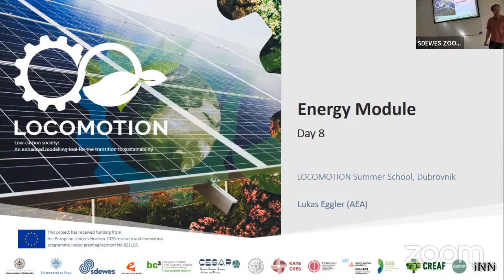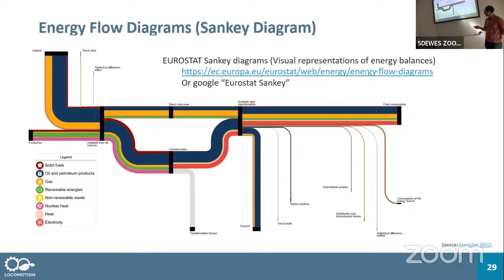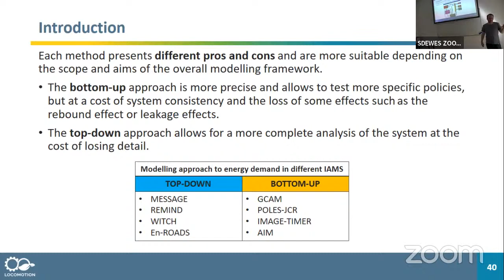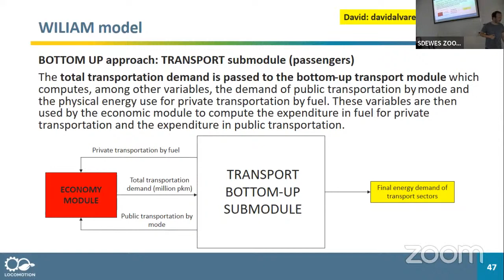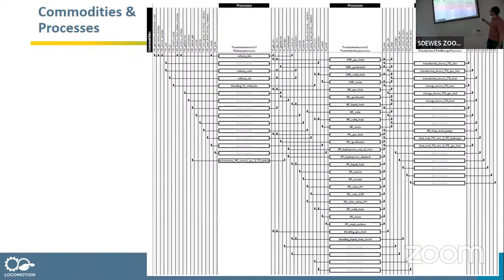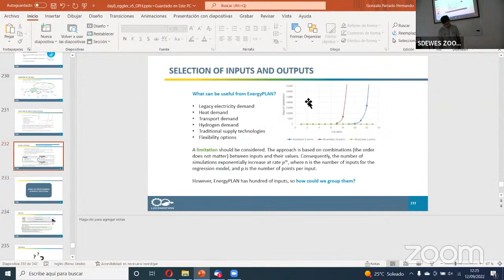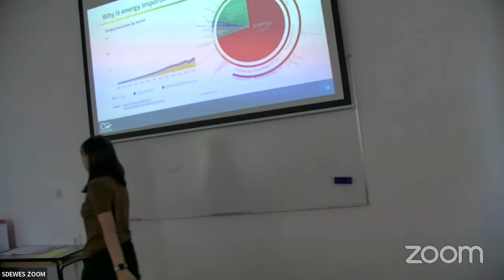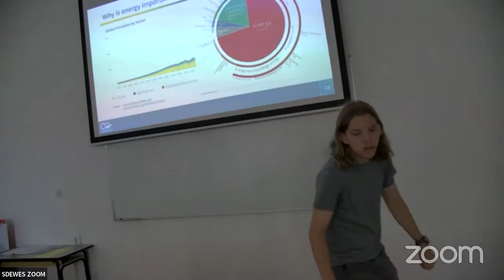LOCOMOTION Summer School Day 6